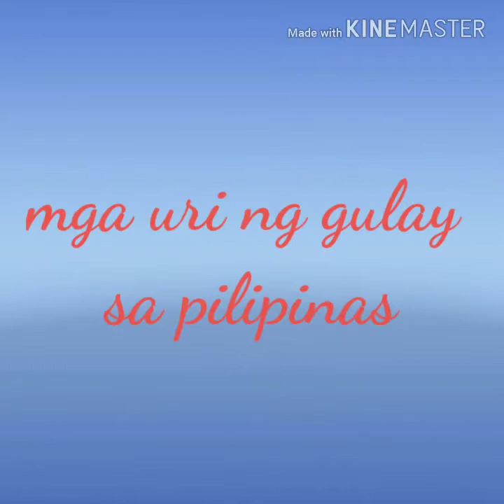Mga produkto at uri ng gulay sa pilipinas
Mga gulay na ito ay karamihan sa pilipinas lang tumutubo.at namumunga